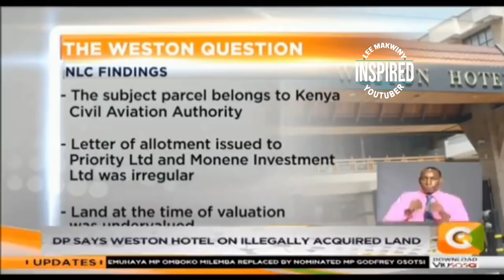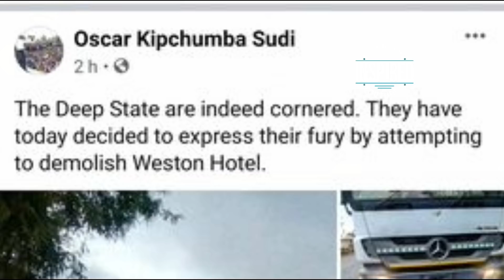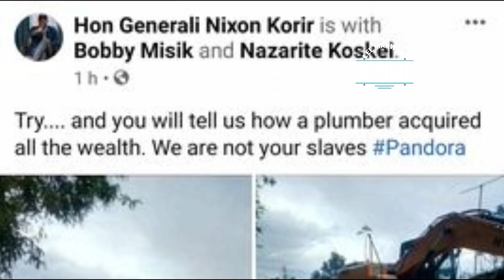Oscar Sudi LEAKS Uhuru Kenyatta ATTEMPT To Demolish Ruto's Weston Hotel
Oscar Sudi LEAKS Uhuru Kenyatta ATTEMPT To Demolish DP Ruto's Weston Hotel

1. I created a blog then shared videos
. The tool i use to optimise my videos and beat Youtube Algorithm. Its Free.